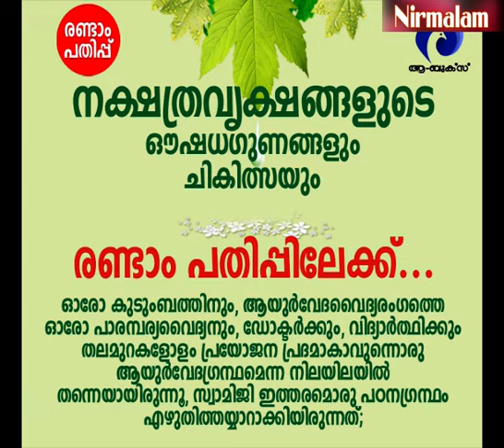പ്രശസ്തരുടെ പ്രാരബ്ധങ്ങള്‍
ആമുഖം: അനന്തസമാധിയെ പുല്‍കിയ പൂജ്യശ്രീ ആചാര്യസ്വാമികള്‍ നിര്‍മ്മലാനന്ദഗിരി മഹരാജ് ഗുരുകൃപയാല്‍ അനുവദിച്ചുതന്നിരുന്ന 'ശ്രീമദ് ഭഗവദ്ഗീത'യുടെ വ്യാഖ്യാനം  ഇരുന്നൂറ്റിതൊണ്ണൂറ്റിയഞ്ചാം ഭാഗം.